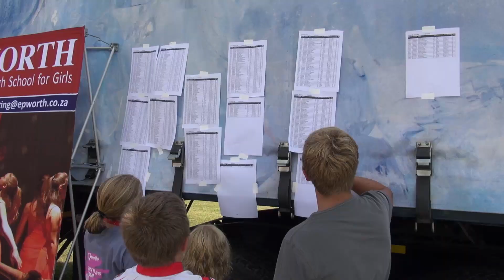Epworth Mudman 2015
Highlights video from the 2015 Epworth Mudman, held at Albert Falls Dam, KZN, South Africa.